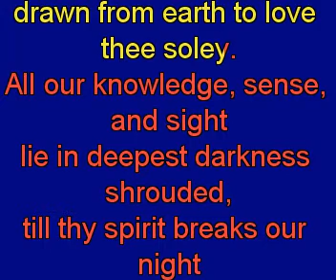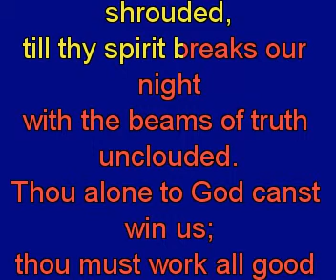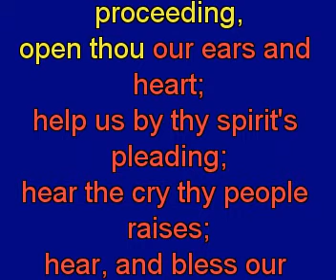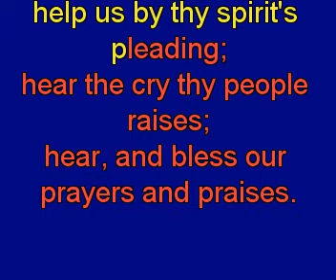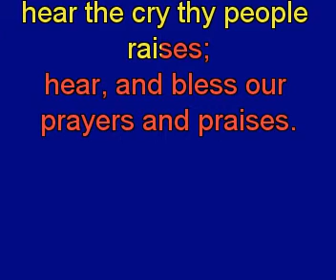Blessed Jesus, at thy word